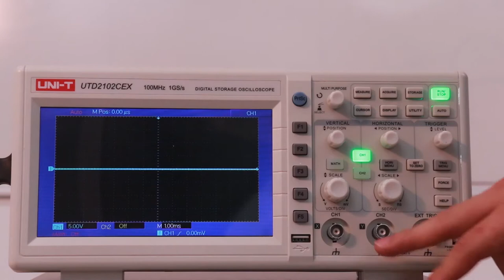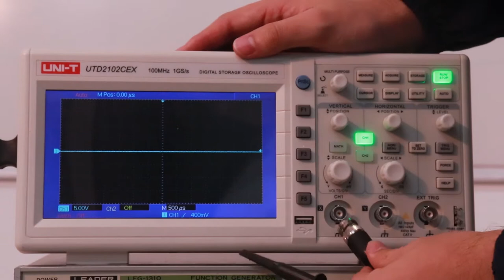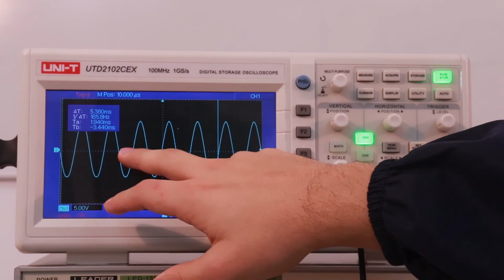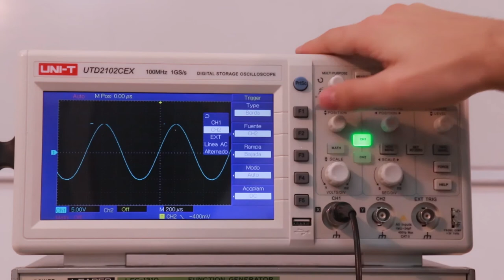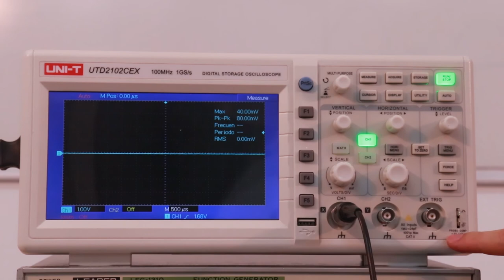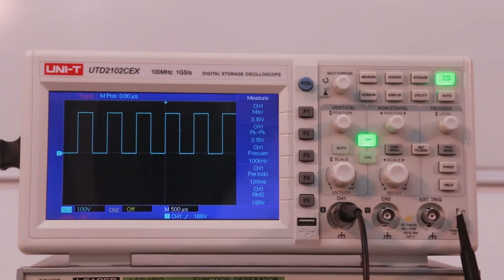PRÁCTICA DE LABORATORIO: Manejo de Osciloscopio